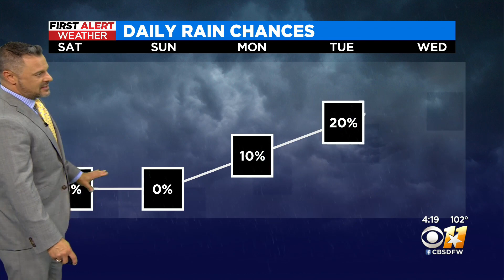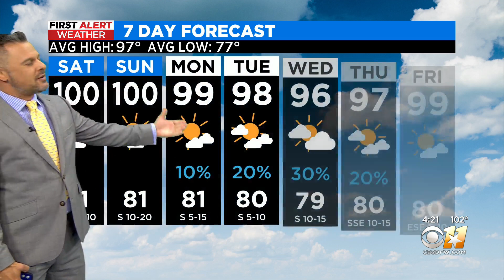Triple digit temperatures stick around this weekend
There's a chance of rain and lower temperatures next week!